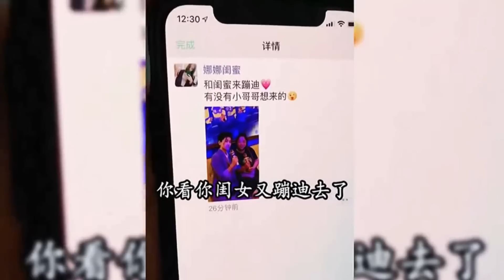丈母娘：先恢复出厂设置，才能退款退货！盘点那些想要退货的女婿